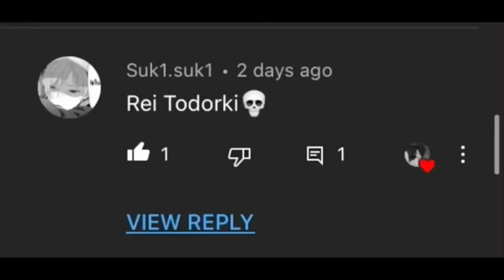Past Todorokis react to their future Dabi/Touya PART 2 {Mha/bnha Gacha club}